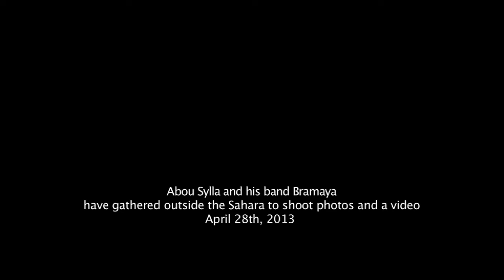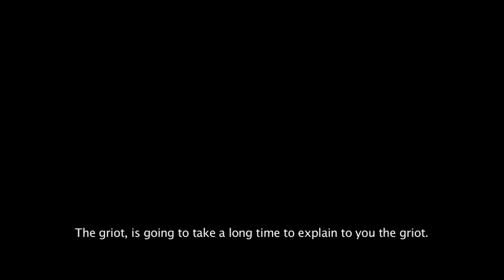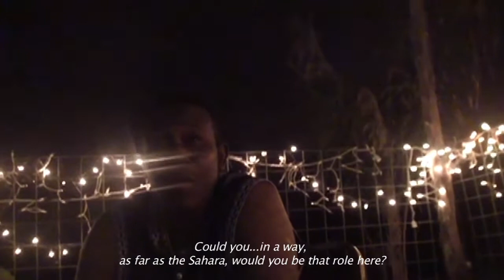Sahara Lounge and the griot tradition in Austin TX(documentary)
The short film is a documentary about African representation in the city of Austin. Abou Sylla and Ibrahim Aminou Perform with their music groups and Ibrahim explains the griot tradition.

Produced by Lee Redfield